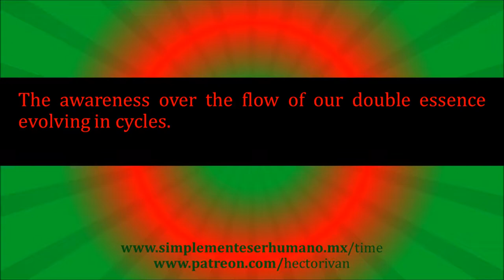Tzolkin 245th Movement A - 11 Precious Snake Meditation. Mar/4/2023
The awareness over the flow of our double essence evolving in cycles.